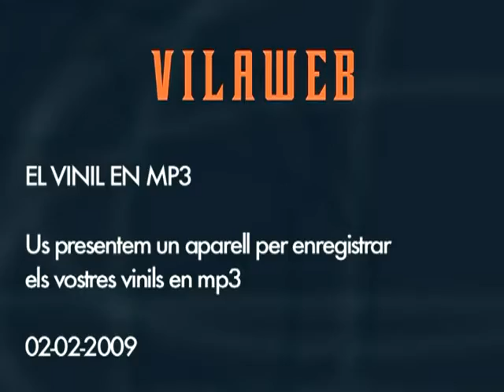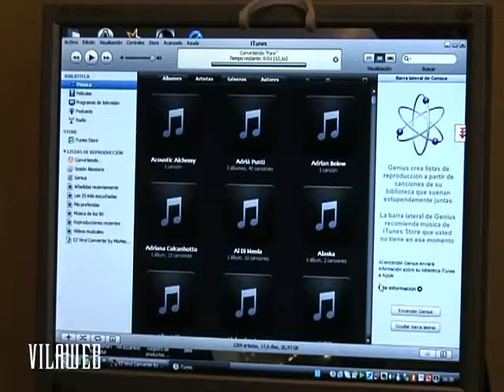El vinil en mp3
Us presentem un aparell per enregistrar els vostres vinils en format mp3